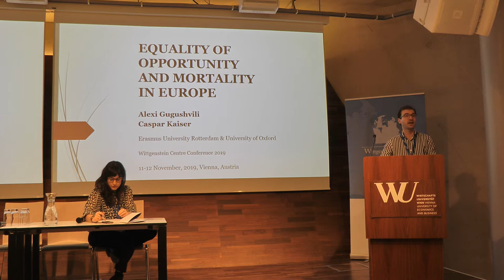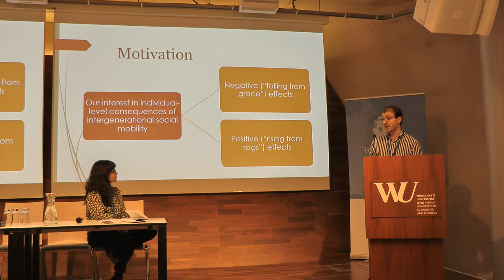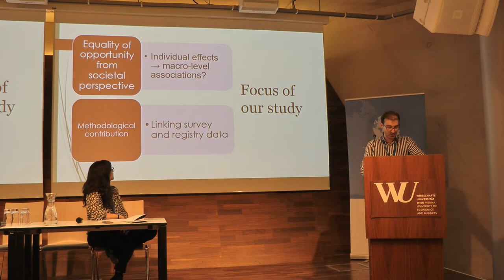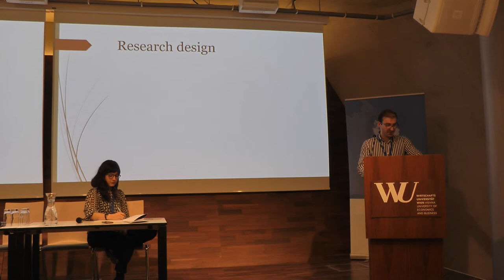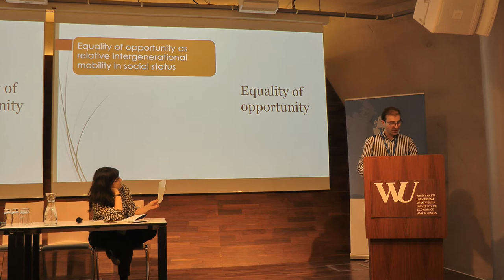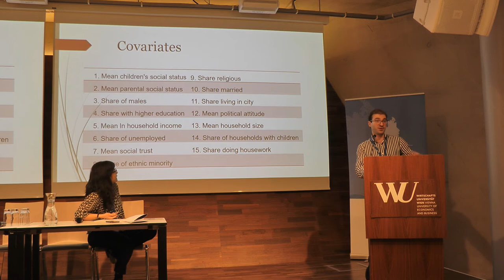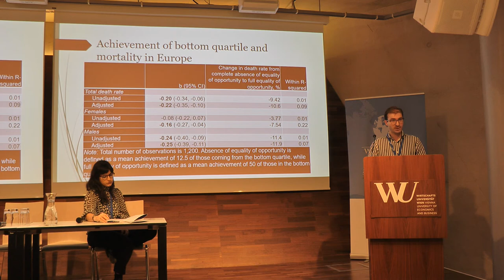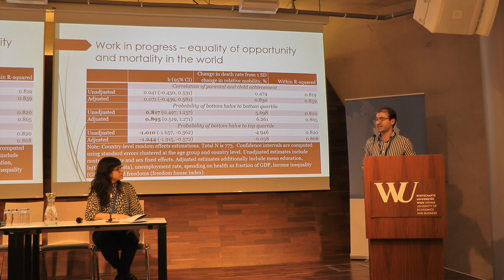WIC2019: Alexi Gugushvili - Equality of opportunity and mortality in Europe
Demographic aspects of human wellbeing

Author(s): Alexi Gugushvili, Caspar Kaiser
Equality of opportunity and mortality in Europe
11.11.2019 (Day 1), Session 3: Inequalities in health and wellbeing, Talk 2